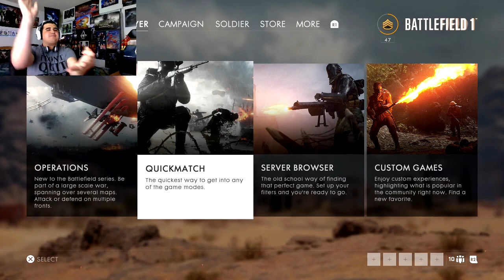CLOSE CALL!!! l Battlefield 1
For the FIRST TIME EVER!! I have a very rare moment when I play the Team Deathmatch of Battlefield 1!! Watch it enjoy it and strike that like button RIGHT IN THE MIDDLE!!

Audio Production by Haig Mardirossian

I'm a 21 year old kid living everyday to the best of the best! I have the best life playing video games, talking about them, and most importantly having fun with them!! Join me on my Adventure and be shocked by the Gaming World!!